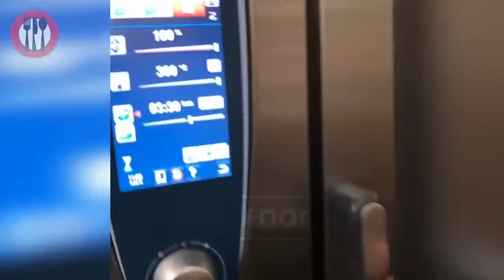Salt Bae Cutting The Best Meat in Nusret Steakhouse Dubai!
Hello! This channel is all about Salt Bae Nusret, his unique and fascinating art of making meals. It will have videos of his best dishes including steaks, burgers, different meats, desserts, cappuccino and much more. I will upload new videos everyday!

Who is ​​Salt Bae Nusret?
Nusret Gökçe, Turkish butcher, chef and restaurant manager. It became known as Salt Bae because of the way it cooked and salted meat, and it became an internet phenomenon. He is the owner of the restaurant chain called Nusr-et and has branches in many parts of the world.

Best Ever SALT BAE NUSRET Shows !!!

Thank you "Street Food Dream Food King" channel for compiling this video